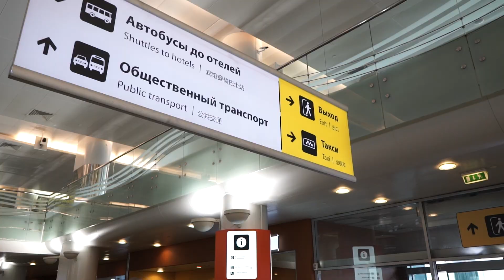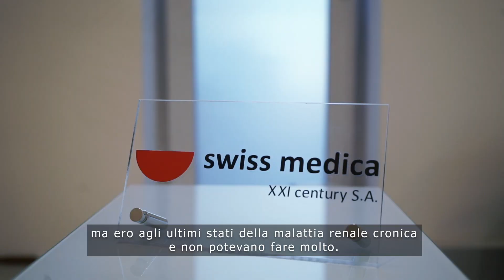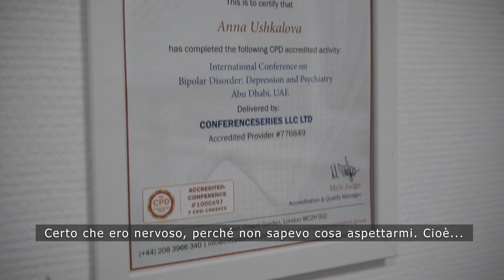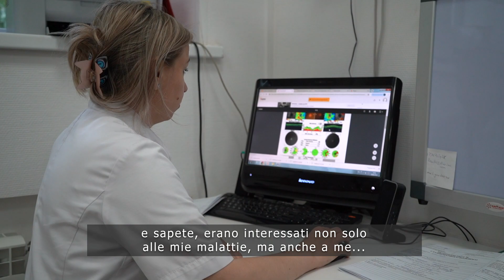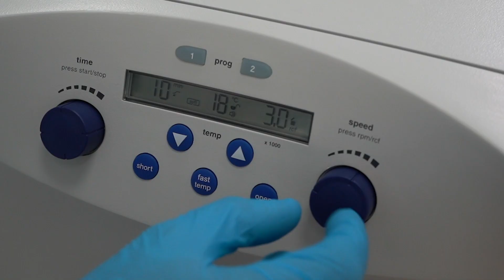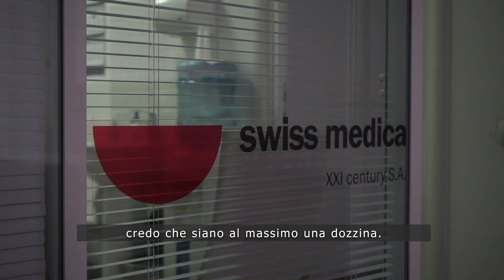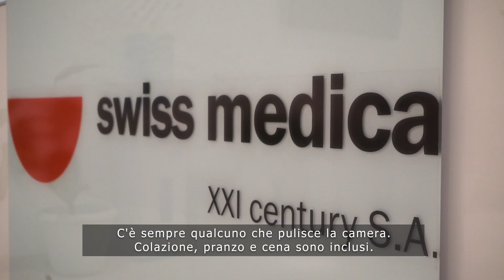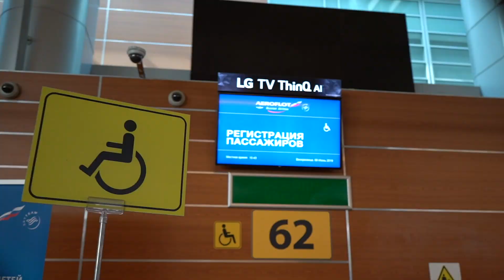Il processo di trattamento con cellule staminali presso Swiss Medica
Questa è una video storia su uno dei nostri pazienti. È venuto alla clinica Swiss Medica di Mosca di per il trattamento con le cellule staminali per diventare più fronte a patologie come diabete di tipo 2, ipertensione, malattie renali, colesterolo alto.
E stato incontrato all'aeroporto, portato in clinica e poi trattato con le cellule staminali placentare somministrate attraverso il flebo IV. Guarda il video e imparerai:
▪ come è andato il trattamento;
▪ come è stato creato il prodotto cellulare;
▪ la sensazione del paziente durante e dopo la terapia;
▪ le impressioni del paziente sulla clinica;
▪ quali sono stati i risultati della terapia;
▪ è spaventoso venire a Mosca per le cure,
e un po 'di più